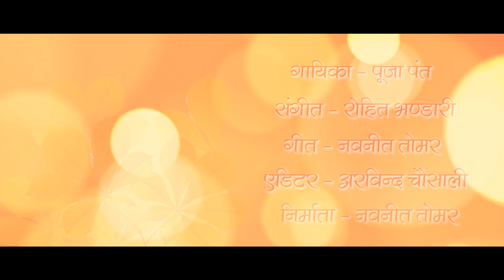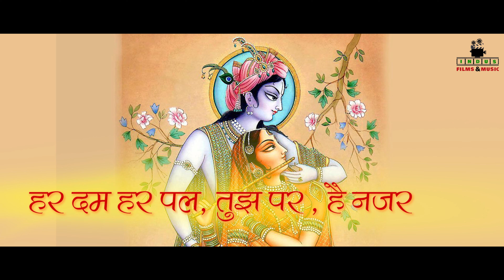Khamosh Nazrein | New Bhajan 2022 | Pooja Pant | Rohit Bhandari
Bhajan : Khamosh Nazrein
Singer : Pooja Pant
Recording & Mix Master : Rohit Bhandari (AR Music Production)
Lyrics : Navneet Tomar
Editing : Arvind Chausali
Producer : Navneet Tomar

Lyrics :

खामोश नजरें ये मेरी
कान्हा क्यों तू पढ़ ना पाए
हर पल तेरी बांसुरी ये
भक्ति में तेरी डुबाए

क्यों ख्वाब में आते जाते
कान्हा तू नींदें चुराए
जो प्रेम तुझसे हुआ है
क्यों तू मुझे कर न पाए

मुझसे, क्यों है तू, बेखबर , बेखबर
दिखता नहीं मेरा हाल क्या
हर दम हर पल, तुझ पर , है नज़र
होने लगा मेरा हाल क्या

मैं अपनी सुध बुध भुलाऊं
तू जब भी बंसी बजाए
तेरी शरण में हूं कान्हा
बैठी हूं तेरे द्वारे

तन्हा है अगर, मेरा सफ़र
हमसफ़र, कान्हा तू ही मेरी आस है
होगा, आसा, ये सफर, तू अगर
जीवन की नैया में साथ है

दर्शन तू दे दे जो कान्हा
पल भर किसी रोज आ के
फिर सौ जन्म तक मैं जी लूं
तेरे ही सपने सजा के